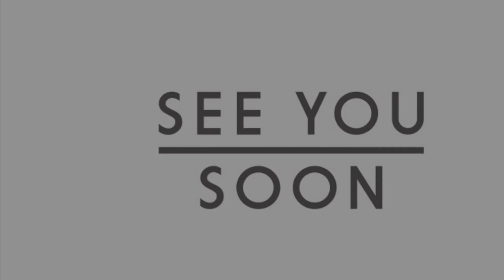コロナに負けるな！-at the Tokyo International Airport this week, influenced by Corona virus-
コロナウイルス🦠の影響で閑散とし，感染対策の施された空港の様子です。